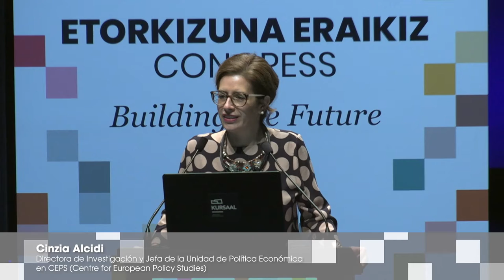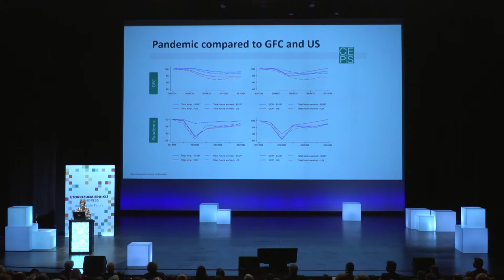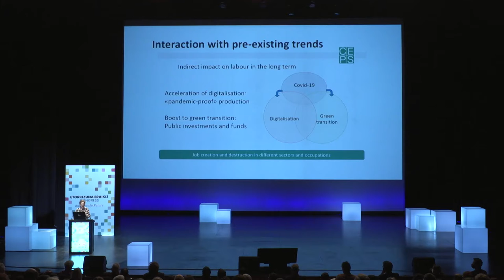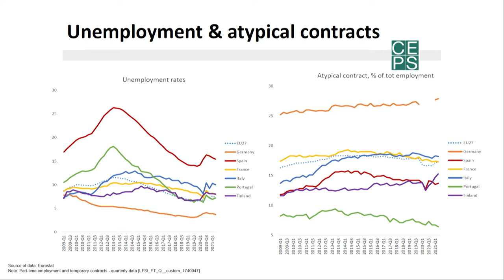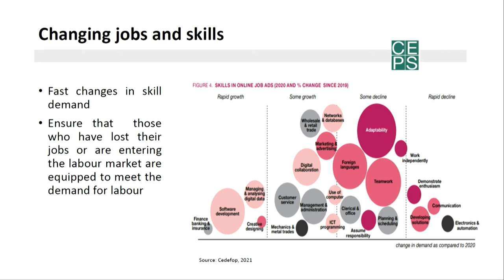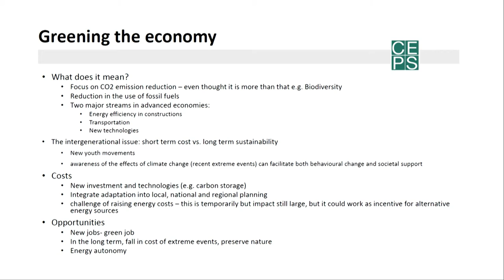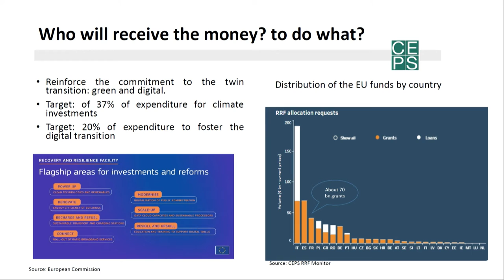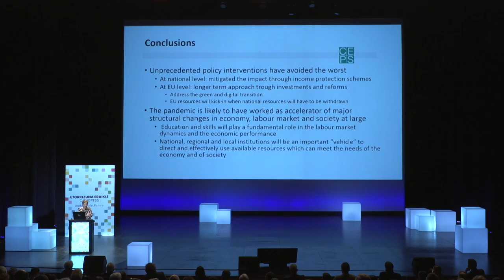Retos y oportunidades de la UE post COVID-19 - Cinzia Alcidi (ES)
Cinzia Alcidi es la Directora de Investigación y Jefa de la Unidad de Política Económica en CEPS (Centre for European Policy Studies).